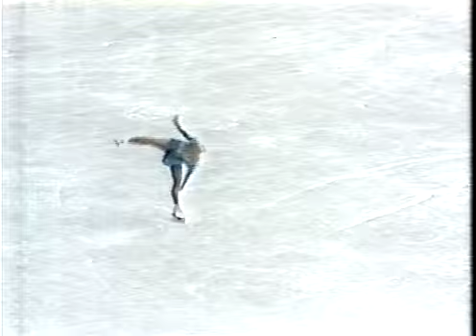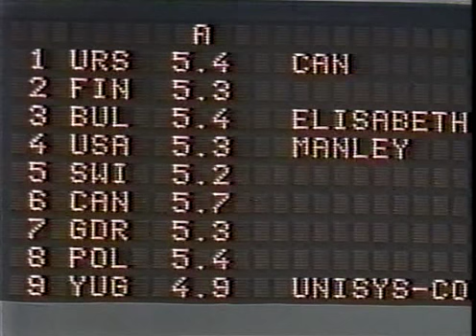Elizabeth Manley (CAN) - 1988 Worlds, Ladies' Short Program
Budapest, HUNGARY - 1988 World Figure Skating Championships, Ladies' Short Program - Elizabeth Manley of Canada made an error in the jump combination which dropped her from 2nd to 3rd Place going into the Long Program.